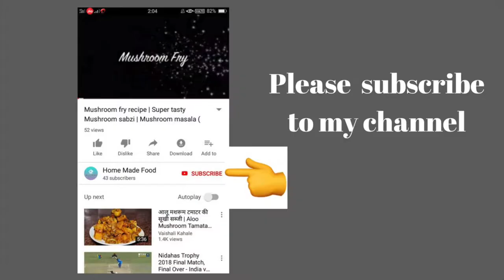Instant MTR Vangi Bath rice || Homemade instant Vangibath rice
Serves two members.
Ingredients:

1. MTR Vangi Bath powder
2. Rice - 1 bowl (1 cup rice)
3. Peanuts - 1tbsp
4. Channa dal - 1 tbsp
5. Oil - 1tbsp
6. Mustard seeds - 1/4 tsp
7. Curry leaves - few
8. Long green Bringal - 1
9. Cashew nuts - 10
10. Tamarind Juice - 1tsp
11. Jaggery - 1/2 tsp